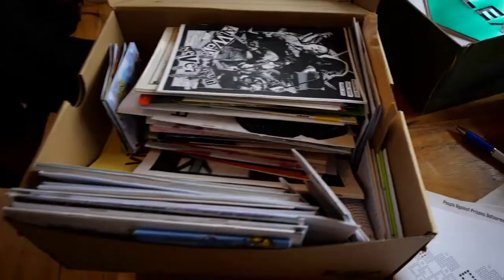What is the Center for a Stateless Society? (with C4SS)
Follow C4SS!